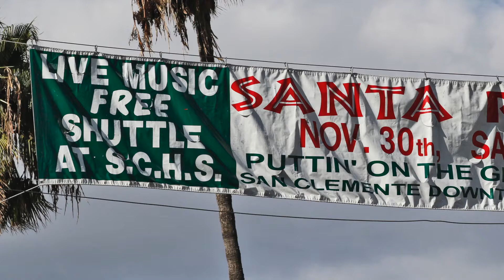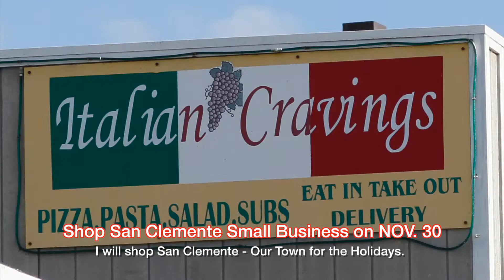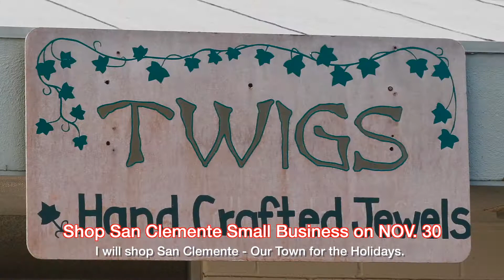Nov 30th Support Small Business in San Clemente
San Clemente Community has always supported their local 'Small Business' especially on the holidays.  Don't forget that Santa Claus has a parade on Avenue Del Mar this Saturday NOV. 30 at 5pm to 9pm.  Don't miss this gala event.  Dress warm.  Expect to shop till you drop.  There is going to be shuttle service from the San Clemente high school to take you form parking to the event and back.  This is just 2:57 long.